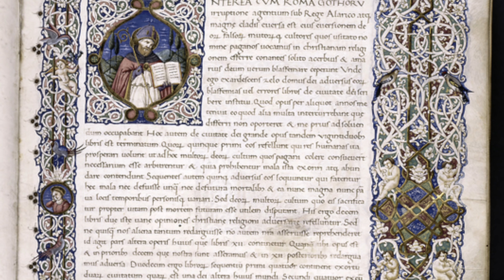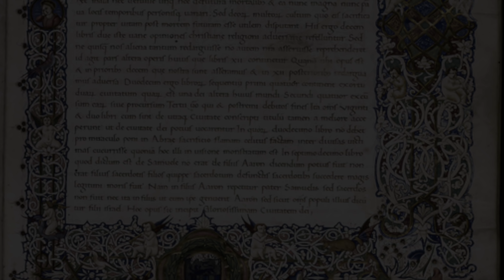Santo Agostinho - Homem entre tempos